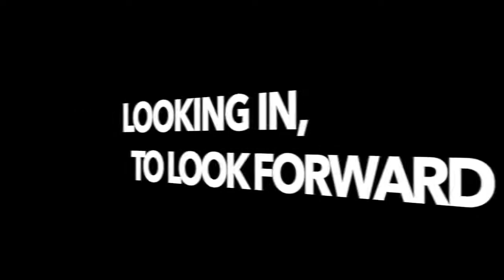Looking In, To Look Forward: A Basic Arthroscopy Course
This is the JRRMMC Department of Orthopaedics' 13th Post Graduate Course. Here you will learn from experts in arthroscopy. Learn from the lectures and practice your skills during the arthroscopy workshop.

See you at Luxent Hotel (51Timog Ave, Diliman, Quezon City, 1103 Metro Manila) on JULY 30, 2022 8AM-6PM

DIAMOND
VIATRIS

PLATINUM
GERMAN QUALITY PHARMA INC.
PACIFIC SURGICAL

GOLD
LEFORT MEDICAL TRADING CORP.
BIOFEMME
DR. KIM PHILIPPINES
B BRAUN
CDCI

SILVER
MARCBURG PHILIPPINES
MEDILAB SUPPLIERS TRADING

BRONZE
GETZ PHARMA
MEDIWALK
TI-TECH MEDICAL TRADING
ORTHOMEDICS
TOTAL ORTHO
TRAUMA MEDICA ENTERPRISES